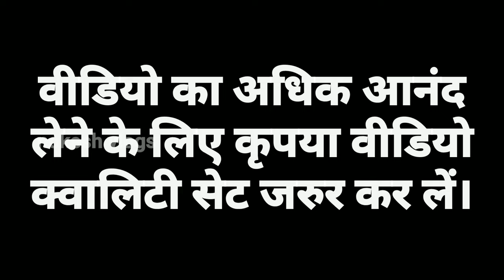हरदानी 2024 | जय माड़िया देव | अर्जुनी | गुरुर | बालोद | arjuni | gurur | balod